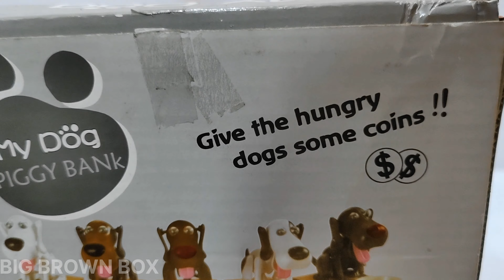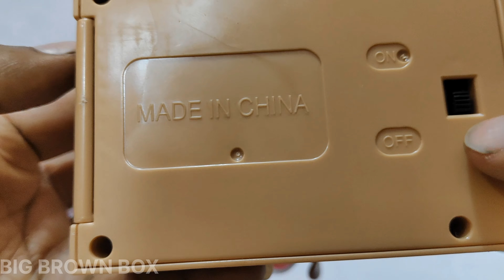My dog piggy bank...🐕🐕🐕 give the hungry dog some coins!! Big Brown Box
This piggy bank is so amazing cute & attractive toy 🐕🐕🐕